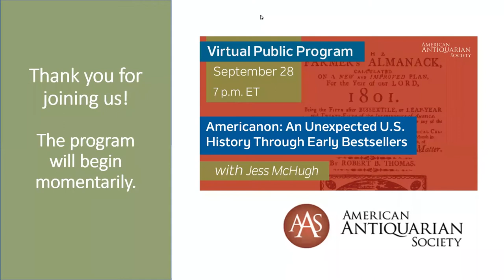Virtual Public Program: "Americanon: An Unexpected U.S. History Through Early Bestsellers”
"Americanon: An Unexpected U.S. History Through Early Bestsellers”
with Jess McHugh

In this conversation with AAS President Scott Casper, Jess McHugh discusses her book "Americanon," which explores the true history of thirteen of the nation’s most popular books. Including early favorites such as Benjamin Franklin’s Autobiography, Old Farmer’s Almanac, and Webster’s Dictionary, and continuing through the twentieth century, "Americanon" looks at how ubiquitous American non-fiction books have updated and reemphasized potent American ideals—about meritocracy, patriotism, or individualism—at crucial moments in history. Taken together, these books help us understand how their authors, most of them part of a powerful minority, informed the values and habits of millions of Americans, woven into our cultural DNA over generations of reading and dog-earing.